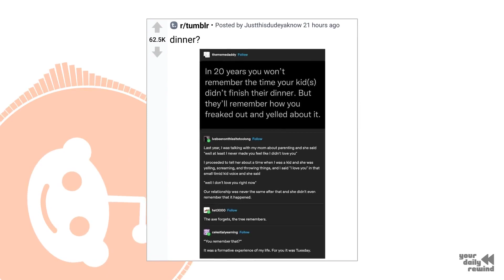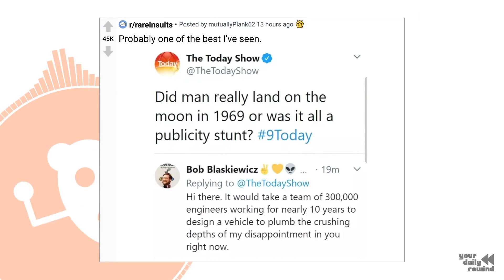So apparently in my absence my husband has hung cat-level w… - Top of Reddit on February 22nd 2023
Check out a showcase of the most popular and highly-rated content that was shared on Reddit for the day!

Top 20 posts of the day:
1) - So apparently in my absence my husband has hung cat-level wall art. So sophisticated!:
2) - Older Brother convinces parents to gift his younger brother his biggest wish:
5) - Found a tiny wooden fuck in an elevator at work:
11) - Sen. Sheldon Whitehouse demands more transparency on gifts, food, lodging and entertainment that federal judges and Supreme Court justices receive:
14) - A closer look at the Chinese spy balloon taken from a U-2 plane:
15) - Olympic weightlifting is about technique as well as strength:
16) - Angry Ohio residents confront train CEO during CNN town hall on toxic wreck:
17) - New renders of Saudia Arabia's giant cube skyscraper:
19) - My Aunt’s Ex loves to post pro republican memes, some of them are a little out there, but this… I mean …idk its not even political: